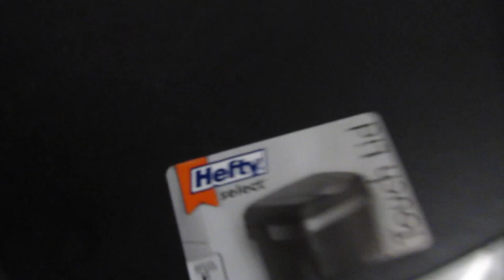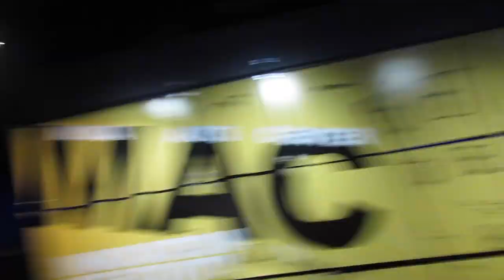PUNSTOPPABLE! | College Edition | (you guys are going to hate me after this video)